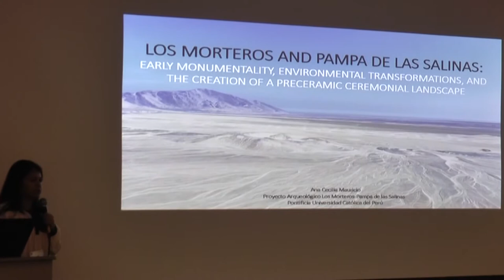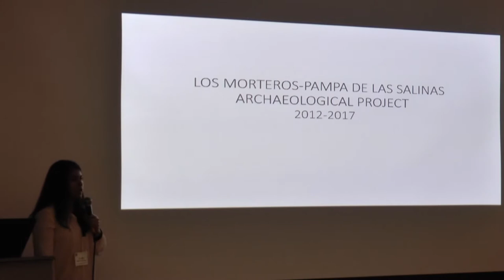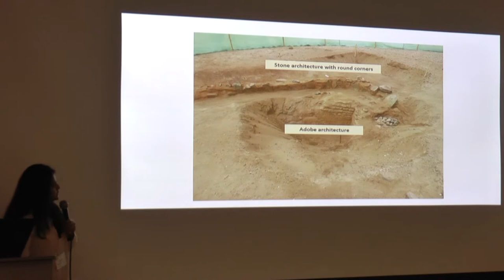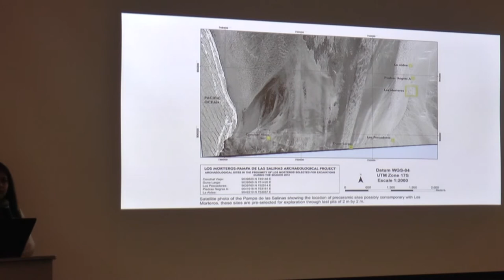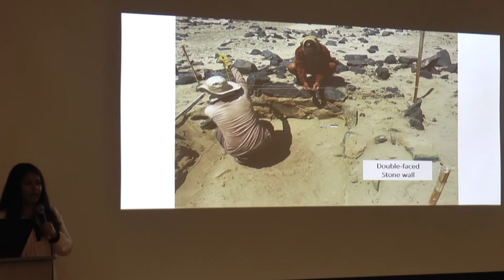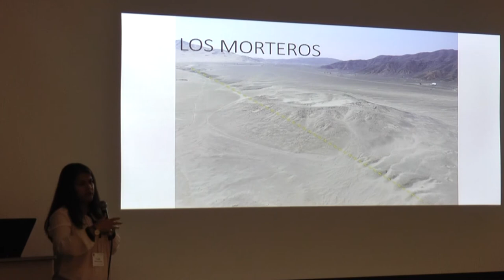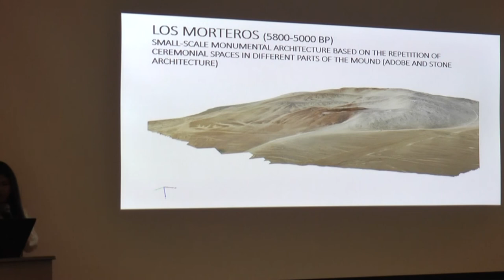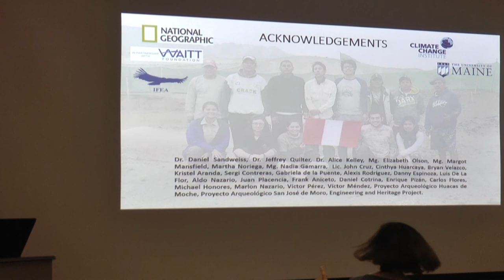2018-01-05 A.C.Mauricio (PUCP), Morteros and Pampa de las Salinas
This Lecture was presented on Jan 5, 2018 as the Institute of Andean Studies Travel Grantee Lecture in Berkeley, CA.
ANA CECILIA MAURICIO (Pontificia Universidad Católica del Perú), "Los Morteros and Pampa de las Salinas: Early monumentality, environmental transformations, and the creation of a preceramic ceremonial landscape" Los Morteros is a preceramic archaeological site located on Pampa de las Salinas, in the lower Chao Valley, north coast of Peru. In 1976, Los Morteros identified as a "stabilized dune" whose top was used as a cemetery for pre-pottery people around cal. 5000 BP. However, excavations in 2012 and 2016 have uncovered a very long and complex history of occupation of Los Morteros which includes the presence of early adobe monumental architecture dating before 5500 cal. BP. Our research has also shown that the preceramic occupation of Pampa de las Salinas was closely related to constant environmental transformations of the local environment.